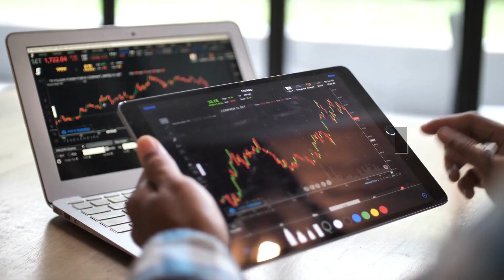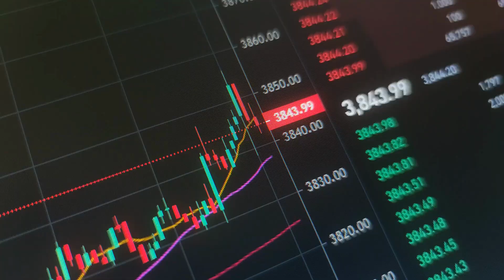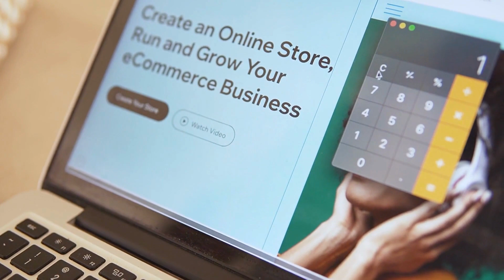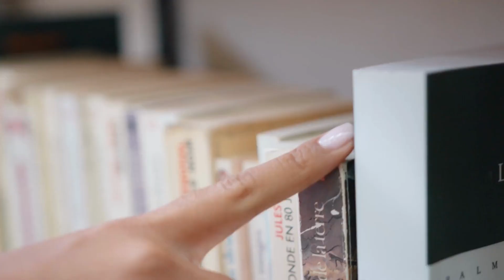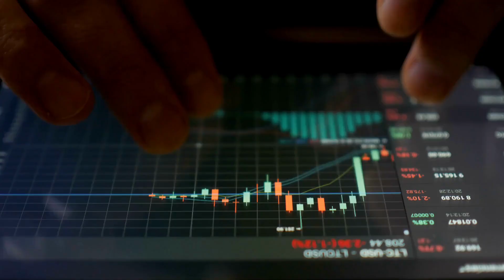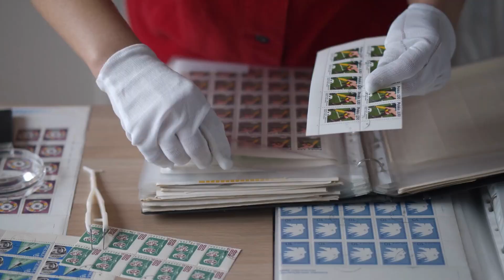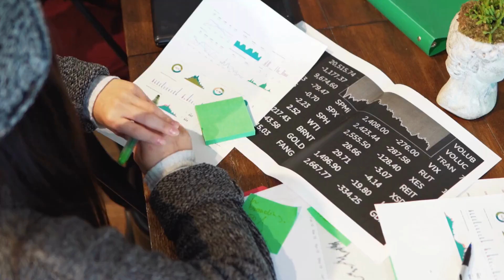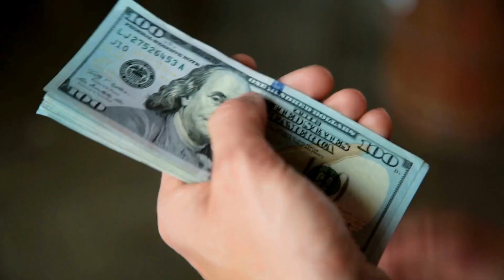Everything Money --} Assets to Invest In That Can Make You A Millionaire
In this video, we're going to talk about financial education -- everything money. We're going to cover everything from assets that can make you a millionaire to how to build a wealthy lifestyle.

Financial education is something that's desperately needed in today's society. Too many people are struggling financially, and it's because they don't know how to manage their money. In this video, we're going to teach you everything you need to know about money, assets, finances and cryptocurrency, so that you can have a strong foundation for a successful life!

Please follow in Instragram: nordelmedia